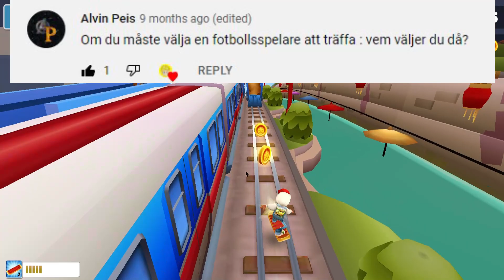💛FRÅGOR OCH SVAR MED FIKA BOSSEN # 2 Q&A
💛TACK TILL ALLA SOM SKICKAT IN FRÅGOR TILL MIG. 💛

Följ mig på Twitch    fikabossen

Mina Roblox spel

MASSA Nya Videor kommer ut snart. Du vill inte missa dessa videor.

Dela de med vänner i skolan eller de du känner.

❤TACK FÖR ALL KÄRLEK!❤
❤TACK FÖR ATT DU TITTAR PÅ MIN VIDEO!❤

Ge mig ideer och tips. Vad vill du se?

Vi ses i min nästa video.

Roblox Svenska

Minecraft Svenska